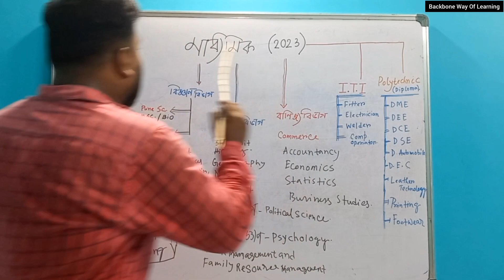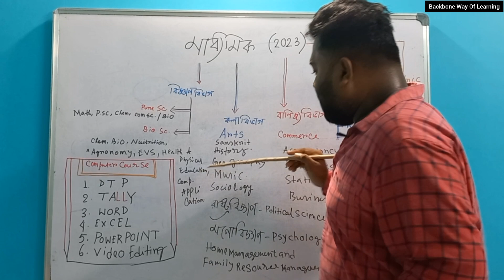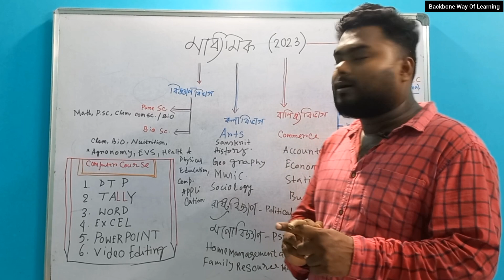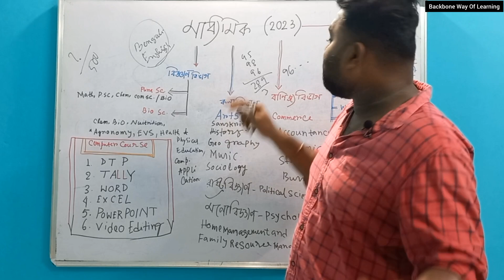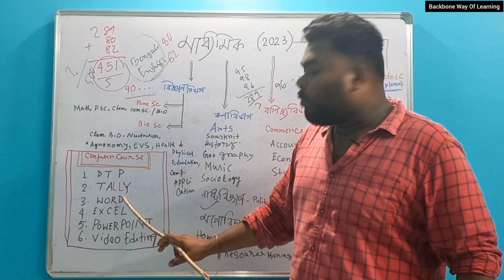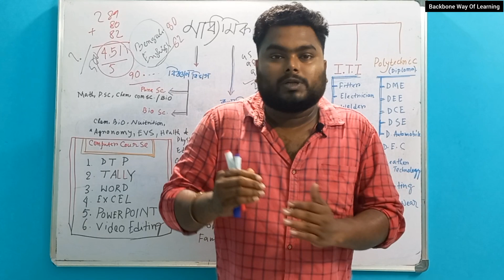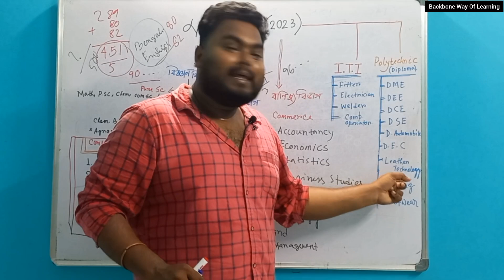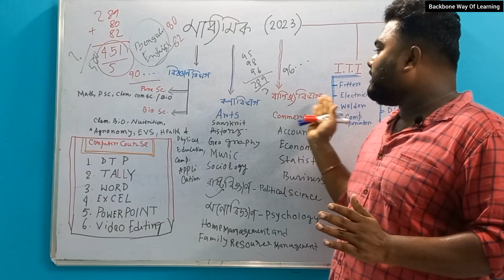মাধ্যমিকের পর কী নিয়ে পড়ব | উচ্চমাধ্যমিক ছাড়া আর কি করা যায় | What to do after 10th? Career guidance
সেই সকল ছাত্রছাত্রীদের জন্য, যারা এইবারে মাধ্যমিক পাশ করেছে.

মাধ্যমিকের পর কী নিয়ে পড়ব ? উচ্চমাধ্যমিক ছাড়া আর কি কি করা যায়? Best Course after class10 ? How to Do After Madhyamik ? একাদশ শ্রেনীতে কি নিয়ে ভর্তি হব ?
What to Do After Class 10 Madhyamik
Science , arts , commerce | subject choice after Madhyamik |
Career option in science, commerce and arts || Career guidance after 10th
একাদশ শ্রেণির সাবজেক্ট নির্বাচন
একাদশ শ্রেণির সাবজেক্ট চয়েজ
class 11 subject choice science arts commerce
subject choice after Madhyamik
একাদশ শ্রেণির বিষয় নির্বাচন
How to take science after madhymik.
What to do after 10th science arts or commerce
stream after 10th
Science or commerc what is best after 10th
career after 10th
subjects after 10th
Students queries..
madhyamik er por ki niye porbo
Science Students Best Subject
Best Subject class 11
Best Science Subject
Best scoring Subject Science Students
Arts er kon Subject e valo result hoy
after madhyamik best Subject
after madhyamik how to 95% mark
which Subject is best for class 11
মাধ্যমিকের পর সায়েন্স এর কোন সাবজেক্ট গুলো নেবো
মাধ্যমিকের পর কী নিয়ে পড়বো
after madhyamik which Subject is more good for job
west bengal
wbbse
wbchse
what is best Subject after madhyamik
Best Subject combination for hs
Best Subject combination for class 11
Science Students Best Subject for class 11

লাভ ক্ষতি | গনিত প্রকাশ | নবম শ্রেণি | কষে দেখি ১০.১ | ধার্য মূল্য | Lav Khoti | Class 9 | Part 1 👈